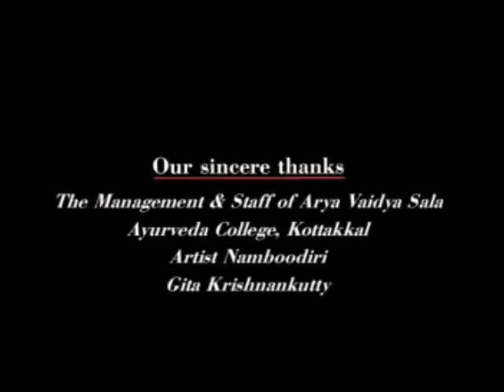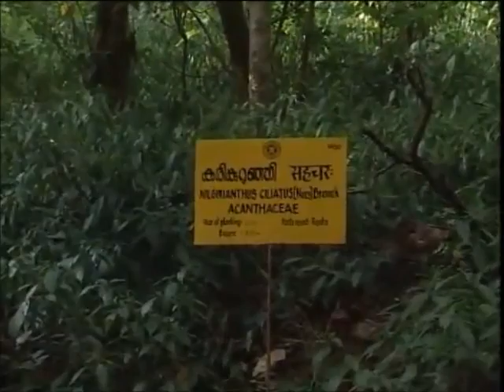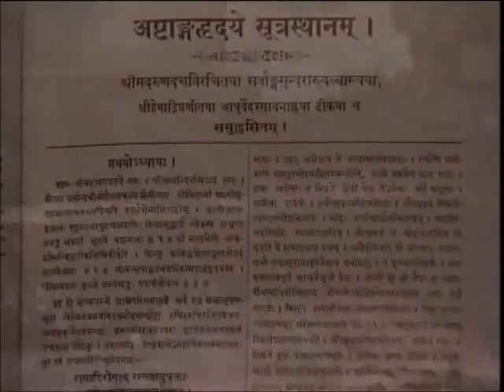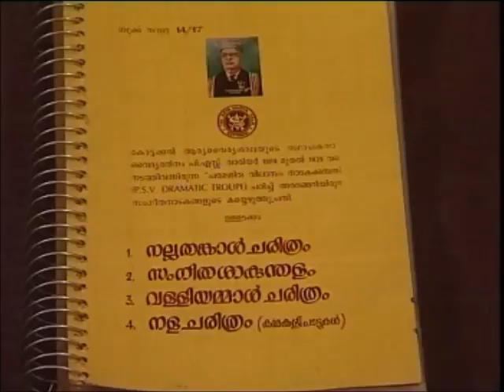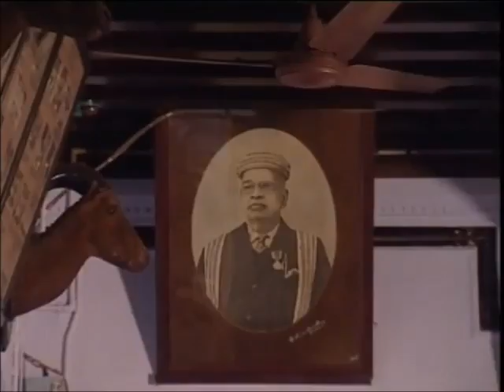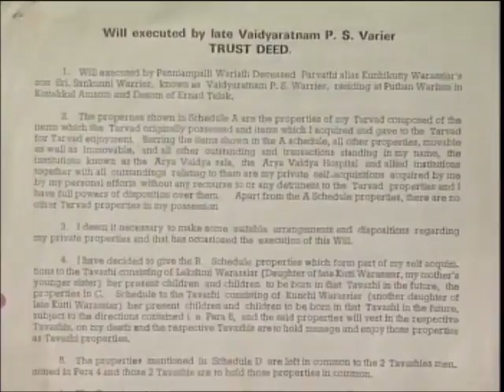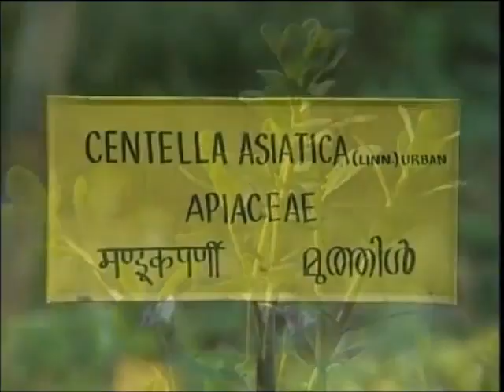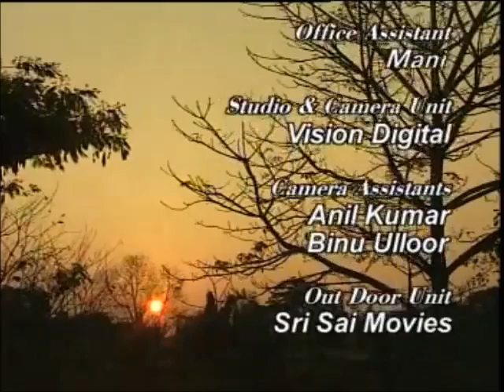Documentary on Arya Vaidya Sala: The founder PS Warrier by MT Vasudevan Nair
Documentary on Arya Vaidya Sala
The founder PS Warrier
Written & Directed by MT Vasudevan Nair

Sri P. S. Varier, scion of an illustrious family of Kottakkal in the Malabar region of Kerala, was an extraordinary man. He was a multi-faceted personality: a renowned Ayurvedic scholar and academician, an able practitioner; a successful entrepreneur, and a genuine philanthropist... all at the same time!

Sri Varier studied Ayurveda under the classical Gurukula system. He also acquired proficiency in the practice of Allopathy. In late 1902, Sri Varier founded the Arya Vaidya Sala, Kottakkal, for the preparation of authentic Ayurvedic medicines. The rest is history. Today, Kottakkal Arya Vaidya Sala is a name synonymous with Ayurveda. A name that offers a new lease of life to the suffering humanity.